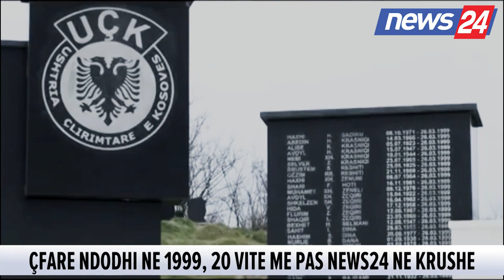“Çfarë ndodhi në mars 1999 në Krushë, Bellanica nuk na tha për kasetën”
E mbijetuara e Krushës, Fahrije Hoti, rrëfen 20 vite më pas, atë që nodhi në Krushë marsin e vitit 1999.

Ajo rrëfen se për dy ditë shumë prej banorëve u fshehën në mal derisa, paramilitarët i gjetën. Pasi ndanë gratë nga burrat, gratë u çuan në xhami, ndërsa për fatin e burrave nuk morën më vesh asgjë.